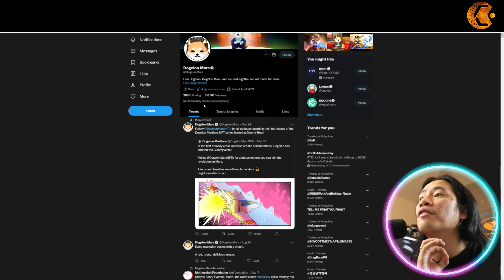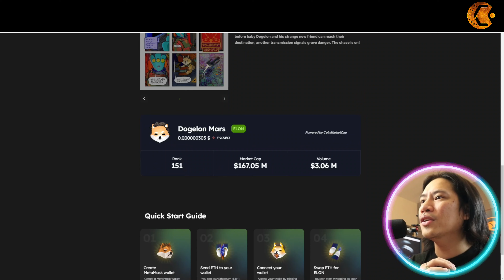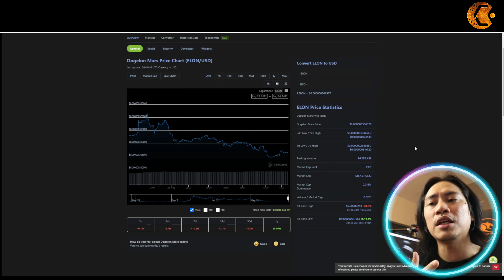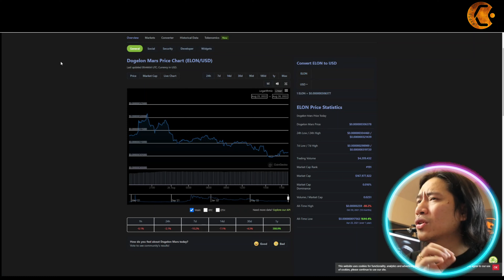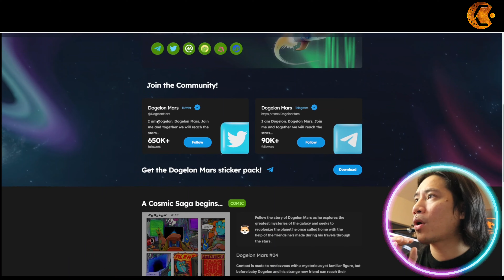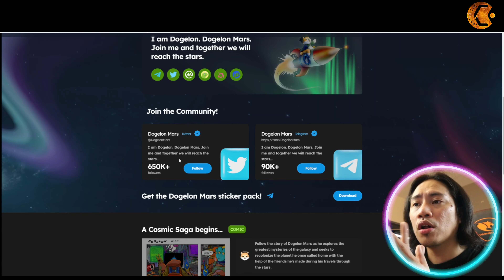Best Crypto | Dogelon Mars Crypto | Dogelon Mars Update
Welcome to our Best Crypto Video!

01 Create MetaMask wallet
Create a MetaMask Wallet using either a desktop computer or an iOS/Android mobile device. That will allow you to buy, sell, send, and receive ELON

The Dogelon Mars token has built enough hype to ensure that the token manages to establish a stable price and the coin has delivered decent returns till date. The coin’s success is dependent on its loyal following on social media, just like any other meme token. The developers claim that it is developed to become the first interplanetary currency of the future.

02 Send ETH to your wallet
You can buy Ethereum (ETH) directly on MetaMask or transfer it to your MetaMask Wallet from exchanges like Coinbase, Binance, etc.

03 Connect your wallet
Access your wallet by clicking ‘Connect to a wallet’ and selecting MetaMask.

04 Swap ETH for ELON
You can start swapping as soon as you have ETH available! Press ‘Select a token’ and enter the token address or search for it on the tokens list.

Follow the story of Dogelon Mars as he explores the greatest mysteries of the galaxy and seeks to recolonize the planet he once called home with the help of the friends he’s made during his travels through the stars.

What Can you do With ELON?
Hodl as a long term investor: The developers of Dogelon Mars have not disclosed much about the future road map. However, you can simply hodl it and gain from its price appreciation in the long term.

Swap ELON to other BSC tokens: You can directly swap ELON to other altcoins on a decentralised exchange. The process is quick and simple, and is described below.

How to Swap Dogelon Mars to other altcoins

Simply head over to a decentralised exchange and connect your wallet. Then, select the amount of ELON you wish to spend (factoring in transaction fees) and swap for another crypto token. You will receive the tokens in the same wallet.

Farm on Polygon

The ELON token has ensured compatibility with Polygon and hodlers can now stake and farm to earn additional rewards.

Tokenomics
The initial total supply of ELON was 1 quadrillion tokens but the supply has reduced since then. 50% of the total supply was sent to Vitalik Buterin. The Remaining has been used to provide liquidity. There was no pre-sale and the token is completely decentralized.

I hope you found value in our Best Crypto video. Make sure to leave a like on the video if you gained value from it!

⏰ TimeStamps ⏰

0:00 Best Crypto Introduction
0:26 Best Crypto Review Summary
6:26 Best Crypto Review Outro